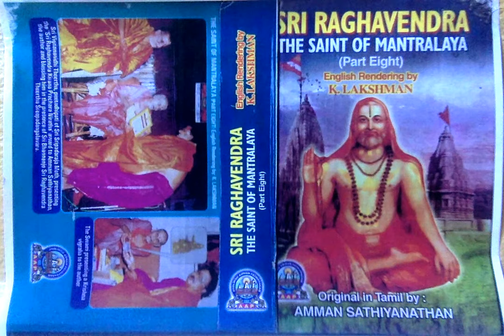Sri Raghavendra - 41. The Great One of Mahishi Proffered as a Blessing By The Saint of Mantralaya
Sri Raghavendra The Saint of Mantralaya (Part 8) - 41. The Great One of Mahishi Proffered as a Blessing By The Saint of Mantralaya